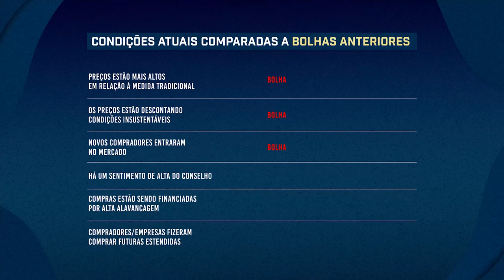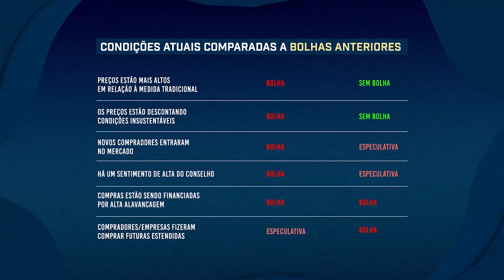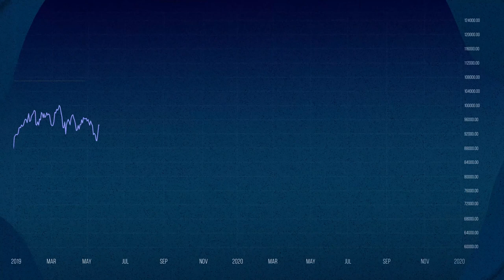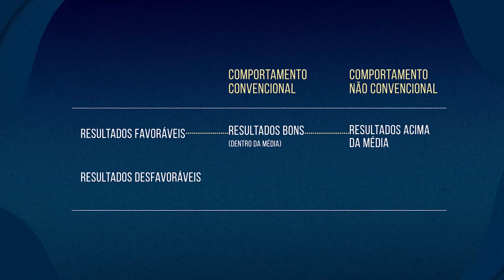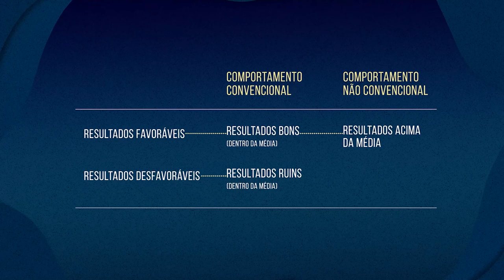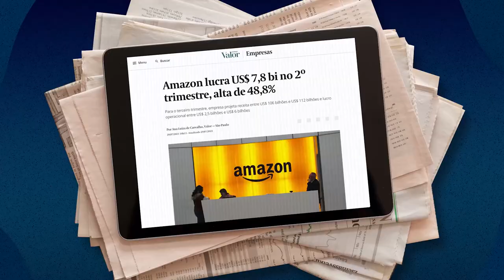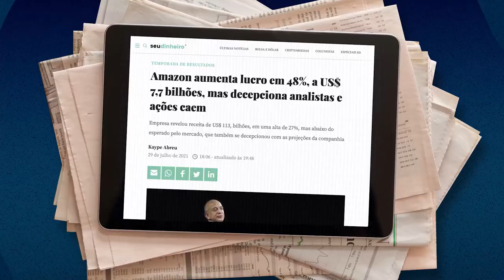A MENTALIDADE QUE ENRIQUECE! | AULA GRATUITA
Essa é a primeira aula do Finbook "O Mais Importante para o Investidor". Para assistir as demais aulas, acesse

COMO PENSAR DIFERENTE DA MAIORIA PODE TE TORNAR RICO?

Você já ouviu falar no pensamento de segundo nível?

Esse é um conceito citado por Howard Marks em seu livro "The Most Important Thing" (O Mais Importante para o Investidor).

Basicamente, ele defende que o pensamento de segundo nível é o que vai além do óbvio, enquanto o de primeiro nível olha para o que todos estão olhando, sem aprofundar qualquer tipo de conhecimento.

E aí a pergunta que deixamos é: O que é mais importante considerar na hora de investir o seu dinheiro?

Muitos investidores costumam levar um bom tempo nessa pergunta. Por isso, trouxemos para a Finclass uma aula com o Thiago Nigro, sobre o livro de Howard.

Nessas aulas, você vai aprender através dos maiores insights do Thiago, e então ter acesso à resposta para essa pergunta e várias outras.

Disponibilizamos a primeira aula gratuita para você! Aproveite 💙

➡️ Deixe nos comentários o que você achou.